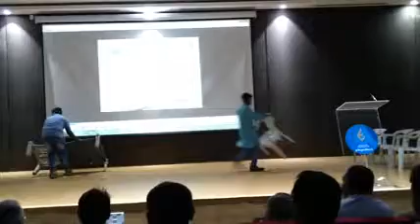Dr apj Abdul kalam sir life inspiring play part2 mangalayatan university daksh 2017